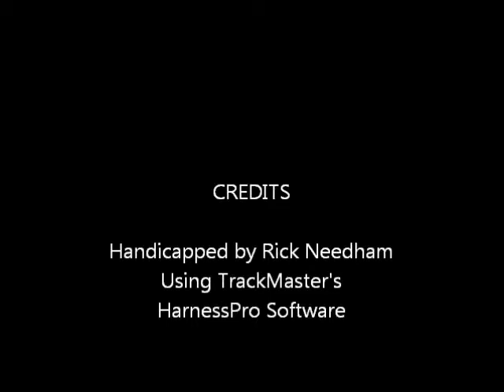Race #2 -Yonkers - 9/15/2014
Race #2 - Yonkers Raceway - Monday, September 15, 2014 + bonus longshots